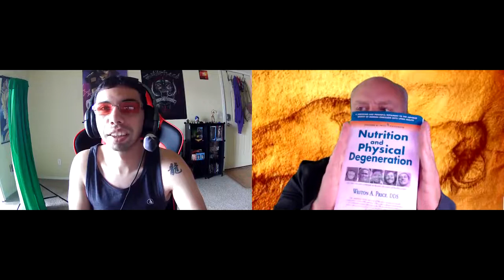A Brief History of Carnivore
(To book Justin for coaching)

The Carnivore Diet may sound like some crazy extreme diet at first, but when you look into The Carnivore Diet, you find out this is how humans have eaten since before written history. The Carnivore Diet provides the two essential Macronutrients, Fat (Fuel the body and brain) and Protein (to build and rebuild the brain and body). You also find out that the third Macronutrient, Carbohydrate is non essential and tends to cause more harm than good if not eaten in extreme moderation. The Carnivore Diet not only eliminates problematic Carbohydrate intake but it is also a great Elimination Diet that rids a person of none essential dietary components which cause other health problems such as Headaches and Migraines, Skin issues like rashes, Itching, Hives, Folliculitis, Eczema and Psoriasis. Many food additives and preservatives as well as emulsifiers, binders, flavorings, dies, seed oils, vegetable oils, fillers, contaminants, polyunsaturated fats, partially hydrogenated fats, processed carbohydrates, trigger allergies, autoimmune diseases, inflammation and consequently metabolic diseases and cancer.

By providing a species appropriate diet, eating a carnivore diet allows the human body to operate as it evolved to function over millions of years. It is the inclusion of modern foods such as Cereal Grains, Refined Sugars, Seed Oils / Vegetable Oils and other fake foods, human beings all over the world are experiencing high blood sugar, High Insulin Levels, Glycated proteins, Excessive Body Fat, Nonalcoholic Fatty Liver Syndrome, Autoimmune Disease, Joint Deterioration, Mental Illness, Increased rates of Autism, Type II Diabetes, Alzheimer’s, Gout and a whole host of other disorders brought on by Carbohydrate and Insulin toxicity made worse by the presence of oxidized Seed/Vegetable oils.

 Type II diabetes leads to Heart Disease, Respiratory Disease, Blindness, Infections and puts a person at greater risk for pandemic pathogens.